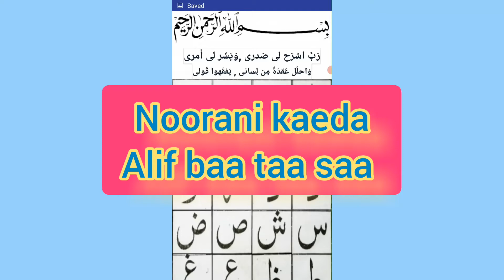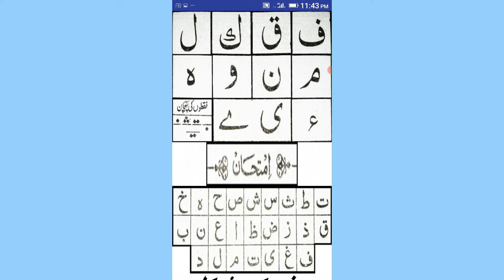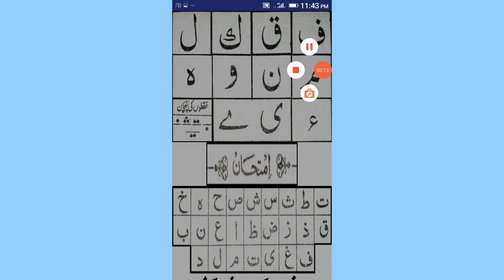Noorani qaida alif baa taa saa. Noorani qaida alif baa taa saa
Asslamualykm my dear brothers and sisters here you will learn masail, seerat, etc
this is a esay way to learn islam.